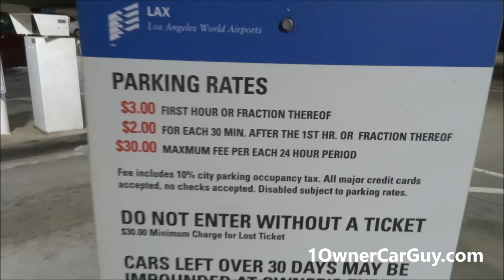How To get Free Airport Parking LAX & Others ~ Tips & Tutorial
Free Parking at LAX and other Airports Tips and Tricks to Save money.

1 Owner Car Guy   (Nathan Wratislaw)